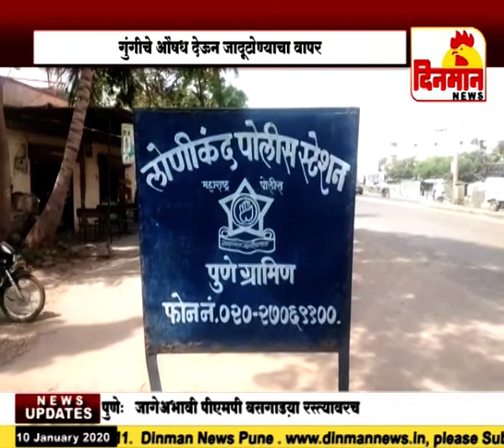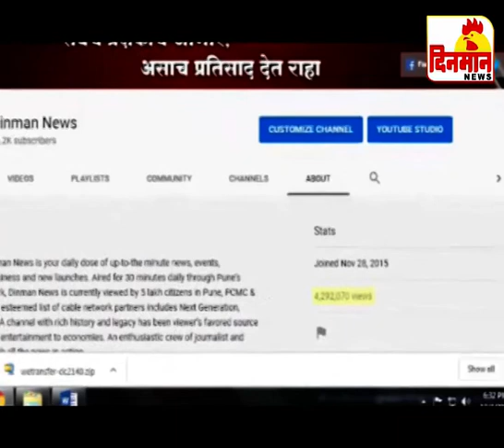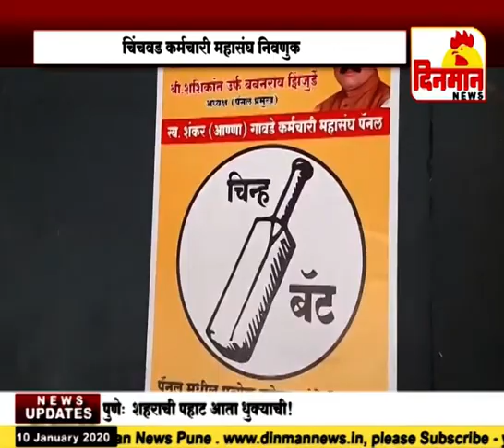10 January 2020 दिनमान बातमीपत्र